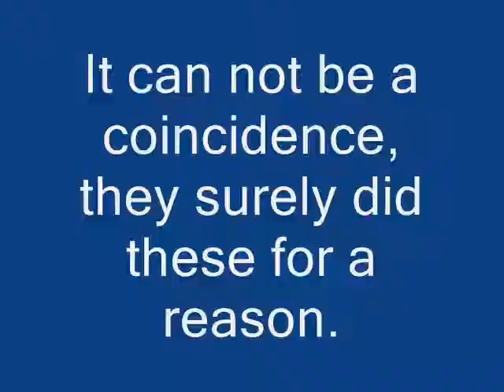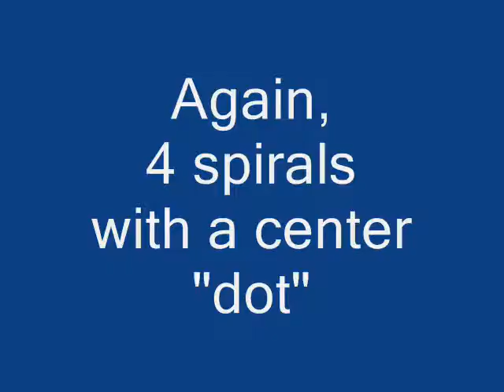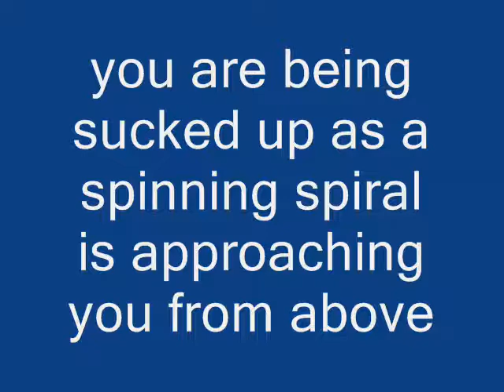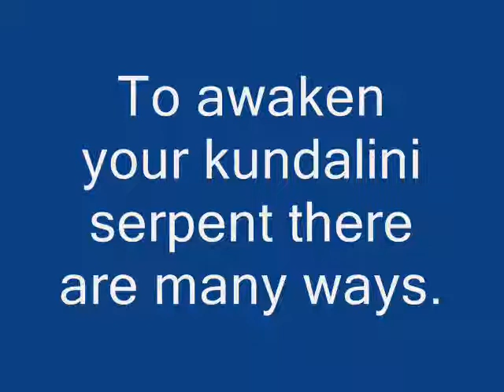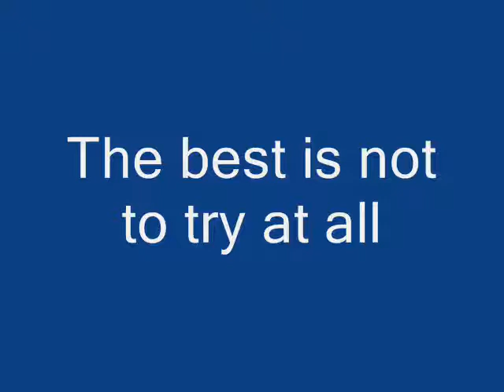Kundalini rising - chakra spiral portals to the fourth dimension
Historical Research into universal archetypes.

Spirals seem like portals to another level, judging from their use in
burial caskets and tombstones.
Also the chakras are spinning spirals.
This form is everywhere in nature...

Snakes/serpents symbolize the activated kundalini and DNA helix.
These are also globally used as symbols.

Australian Aboriginals are masters of spiritual art, illustrating the
dream time (next level) more accurately than anyone else.

Please comment, and remember the final truth is up to you.
Do your research,exercises and rituals according to your personal belief system.

I dont mean this as a final say on any of the subjects.
Just some amateur research.